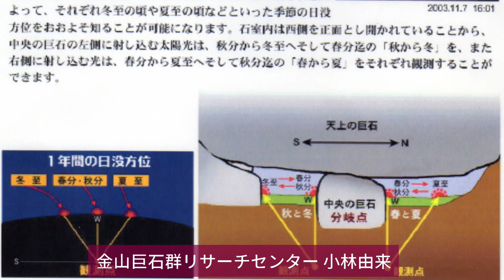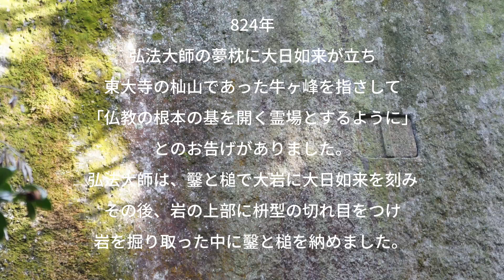カレンダーが組み込まれた古代遺跡か? 「牛ヶ峰の岩屋・枡型岩」 縄文が息づく山添村のイワクラ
イワクラハンター平津豊によるイワクラ紹介No.2です。
縄文が息づく山添村のイワクラの中から牛ヶ峰の岩屋・枡型岩を紹介します。
牛ヶ峰の岩屋の巨石には、大日如来が刻まれています。また、この岩屋の構造について、カレンダー機構が組み込まれているとの研究結果が発表されています。
枡型岩には、弘法大師がのみとつちを納めたと伝わる岩の箱が作られています。
奈良県山添村
毎年5万人が訪れるホームページ「MYSTERY SPOT」の映像版です。
「MYSTERY SPOT」は、こちらです。

関連する論文・レポート　「山添村～磐座の村～」

Introducing the Ushigamine-Iwaya and Masugata-Iwa from the Iwakura of Yamazoe Village where the Jomon period lives.
Yamazoe Village, Nara Prefecture
Iwakura Hunter Yutaka Hiratsu introduces the megalith (Iwakura No.2).
This video is a video version of MYSTERY SPOT, a homepage visited by 50,000 people every year.